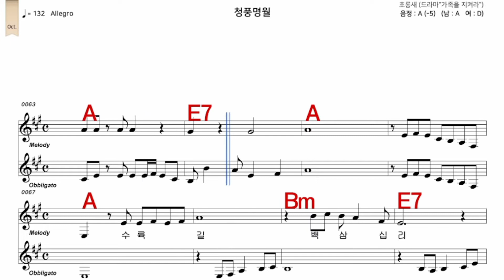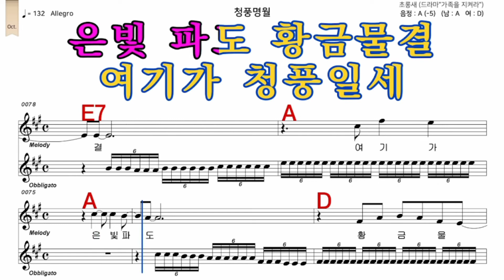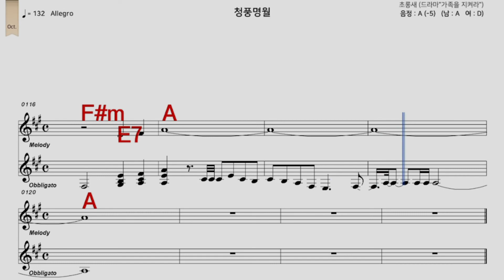청풍명월 금잔디 iSMB 가수처럼 엠알로 노래 악보 남자 A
iSMB가수처럼 엠알로 노래하기는 남자키와 여자키를 동시에 올리겠습니다  많은 이용과  관심 사랑 부탁 드립니다  이번엔 금잔디 님의  노래 청풍명월  남자  A  입니다